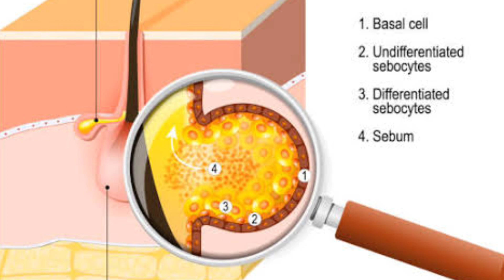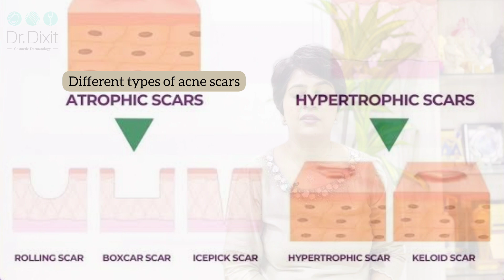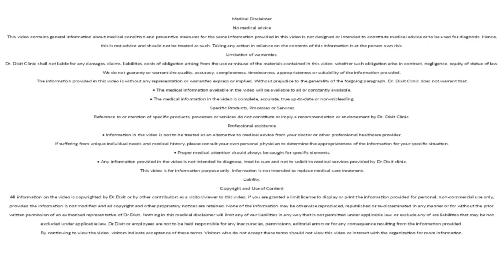Acne Scars Treatment By Dermatologist | Best Skin Specialist In Bangalore | Dr. Rasya Dixit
Struggling with acne scars? Here's a helpful guide to treating them with the help of Dr. Rasya Dixit, one of the best skin specialists in Bangalore.

Dr. Rasya Dixit discusses the causes and prevention of acne scars, as well as the different types and their treatments.

For atrophic acne scars, Dr. Rasya Dixit recommends Fractional CO2 laser, microneedling RF, derma rollers, derma pens, and hyaluronic acid fillers.

TCA cross appears to be the most effective treatment for ice pick scars.

The combination of radio frequency/surgical carbon dioxide lasers and intralesional steroid injections works best for hypertrophic acne scars.

For pigmented and erythematous acne scars, chemical peels and carbon peels can be combined for optimal results.

Time Stamps:-
00:00 - Introduction
00:10 - Why do acne scars occur?
00:36 - What is acne?
02:18 - How to prevent acne scars?
03:16 - Types of acne scars
03:50 - Various treatments for acne scars
05:23 - Conclusion

📍 32, 1st Floor, 1st Main Cross, above HDFC Bank, 1st Block Koramangala,
 Koramangala, Bengaluru, Karnataka 560034.
Welcome to Dr. Rasya Dixit’s YouTube channel, your go-to source for informative and educational content related to skin & hair. Dr. Dixit is a renowned dermatologist & aesthetic physician and the most trusted cosmetic dermatologist in Bangalore for the last 13 years. She founded Dr. Dixit Clinic in 2014, which is a centre of excellence for cosmetic dermatology and evidence-based dermatology in Bangalore. An alumna of the prestigious St. John's Medical College, Dr. Dixit pursued her postgraduate degree in Dermatology from the Christian Medical College, Vellore.